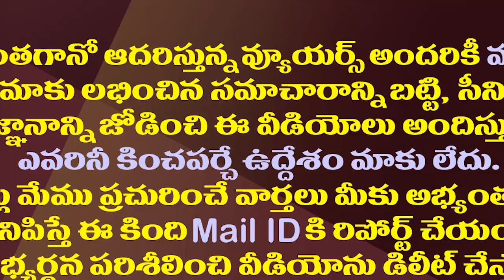జగన్ ఆయుధాలతోనే చంద్రబాబు-పవన్ యుద్ధం| Chandrababu And Pawan Copying Jagan From Manifesto To Slogans